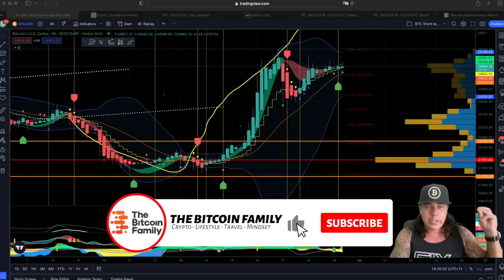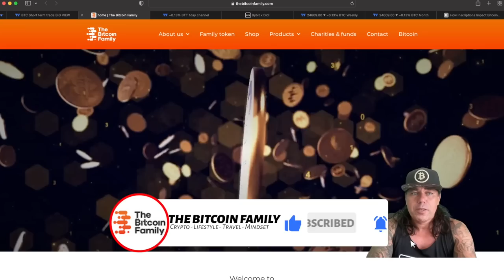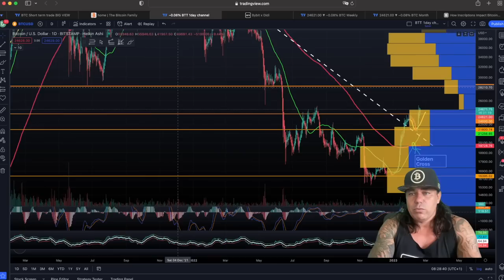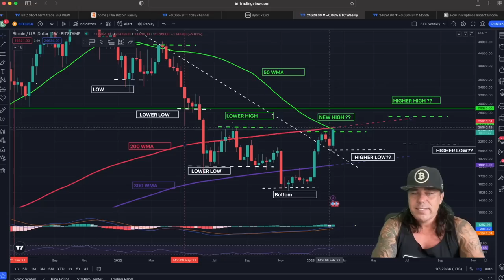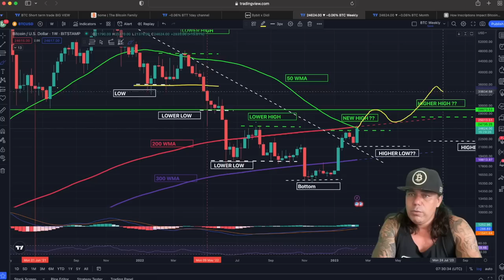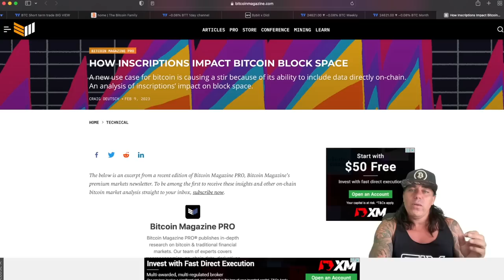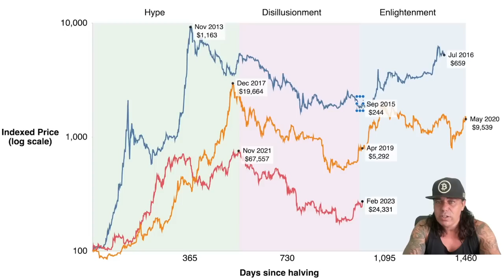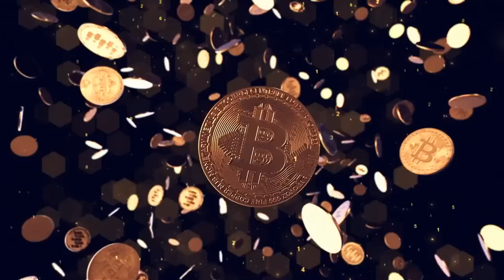CHECK THIS BITCOIN CHART ASAP!!